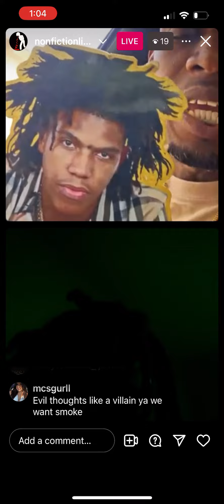Da Real GeeMoney little brother Lil Hurk & Reggoh speaks on Savannah Artist BabyFace Jones